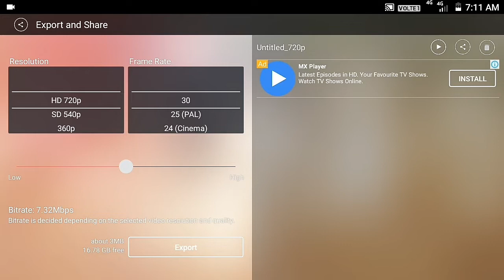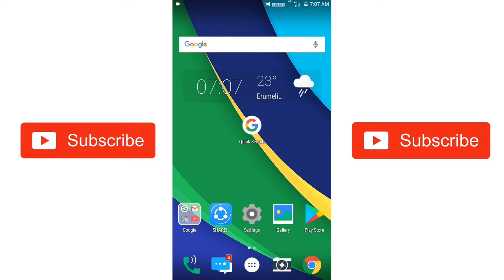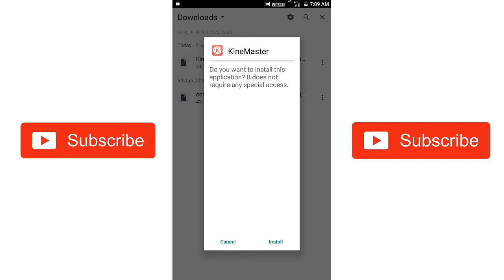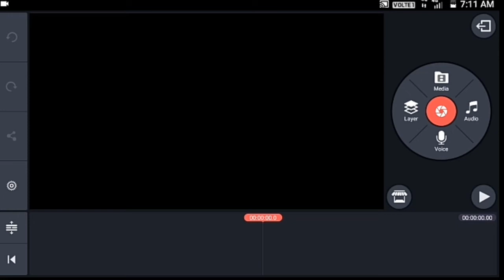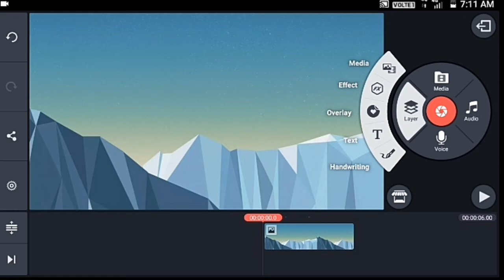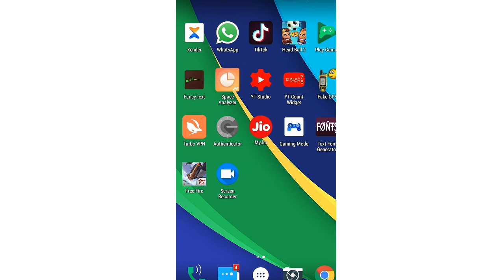How To Remove Watermark In KineMaster | How To Mod KineMaster | Malayalam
In This Video we will show you how to remove Watermark from a KineMaster edited video...

How to mod KineMaster
How to remove Watermark in KineMaster
How to install KineMaster mod
Malayalam